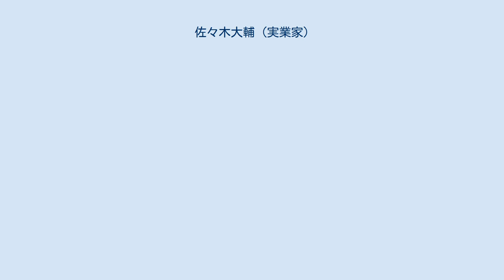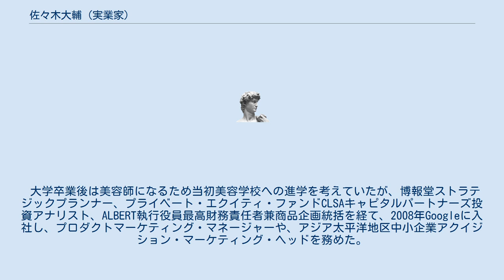佐々木大輔 (実業家)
佐々木 大輔（ささき だいすけ、1980年 - ）は、日本の実業家。
freee株式会社創業者・代表取締役最高経営責任者。
新経済連盟幹事。
フォーブス日本の起業家ランキング入賞。
 東京都台東区出身。
実家は祖父の代から続く美容院。
開成中学校・高等学校を経て、2004年一橋大学商学部卒業。
高校・大学の同期にレアジョブ創業者の加藤智久がいる。
大学在学中は2年次まで体育会ラクロス部に所属。
3年次からは大上慎吾ゼミでデータサイエンスを専攻し一橋大学海外派遣留学制度でストックホルム商科大学に留学。
また、インタースコープ（現マクロミル）でインターンシップを行いデータ分析やシステム開発に従事した。
 大学卒業後は美容師になるため当初美容学校への進学を考えていたが、博報堂ストラテジックプランナー、プライベート・エクイティ・ファンドCLSAキャピタルパートナーズ投資アナリスト、ALBERT執行役員最高財務責任者兼商品企画統括を経て、2008年Googleに入社し、プロダクトマーケティング・マネージャーや、アジア太平洋地区中小企業アクイジション・マーケティング・ヘッドを務めた。
2012年、freee株式会社を設立。
同社代表取締役CEO。
2015年及び2016年、2017年のフォーブス日本の起業家ランキングトップ10入賞。
2020年国立大学法人一橋大学経営協議会委員。
新経済連盟幹事等も務める。